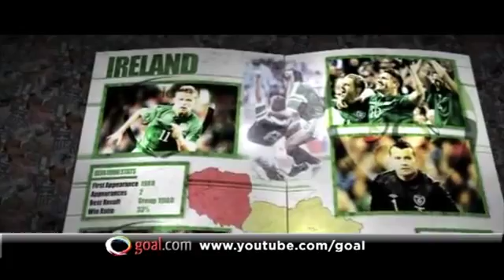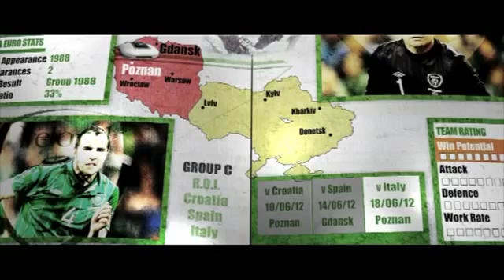Ireland - Euro 2012 Team Guide939